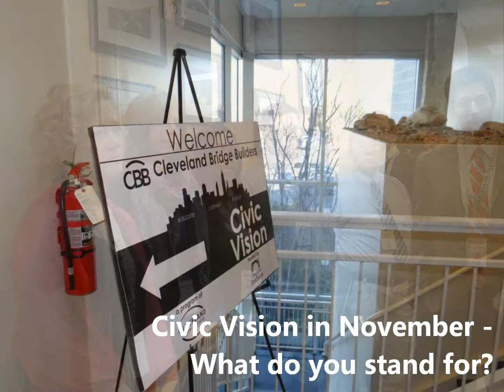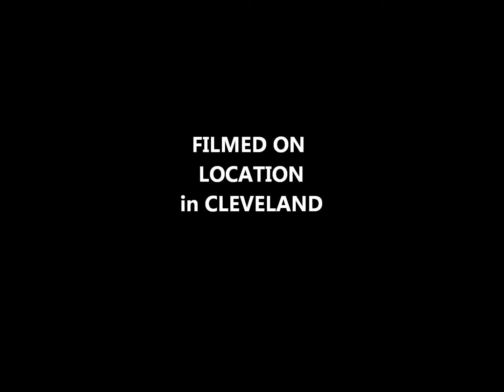Apply Cleveland Bridge Builders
Applications for Cleveland Bridge Builders - Cleveland Leadership Center's premier leadership program for passionate leaders - is open from Jan 31 - March 7. See CLE moments from the past two year and determine if this experience is for you.